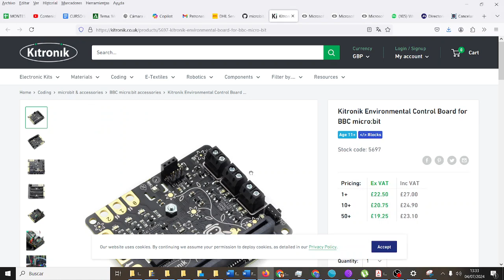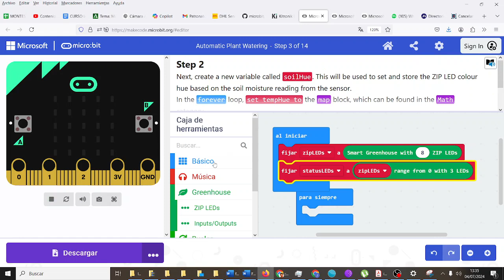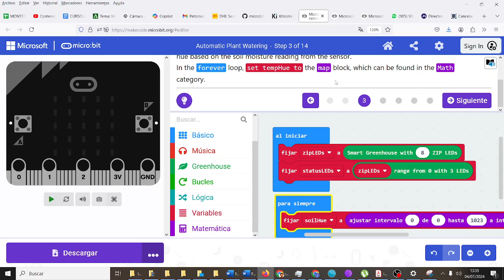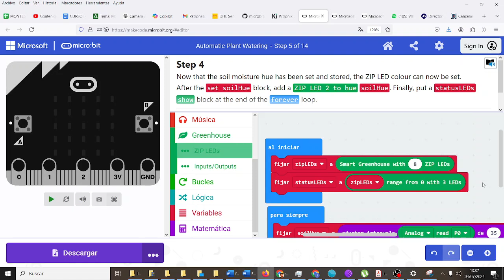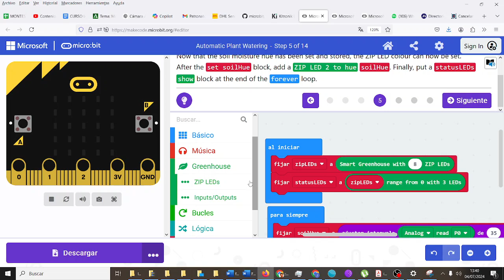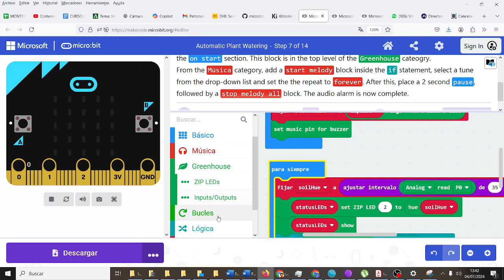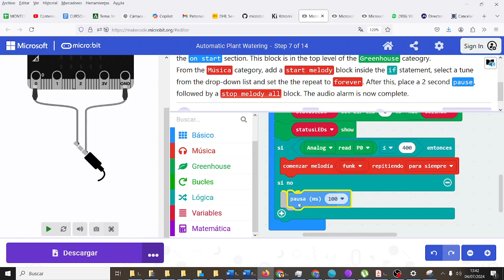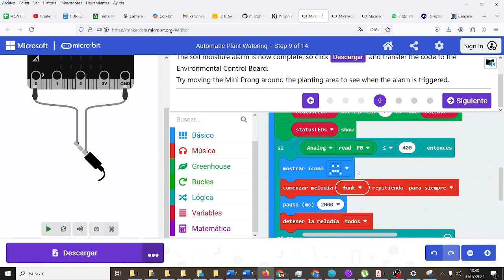Placa ambiental para microbit Sensor humedad suelo FATIMARS Robótica IES Monterroso